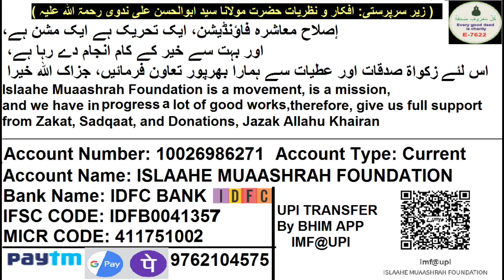Karachi Ki Madina Kafiro Ki Hai Isliye Tod Sakte Hai | کراچی کی مدینہ مسجد کافروں کی ہے اس لئے توڑ